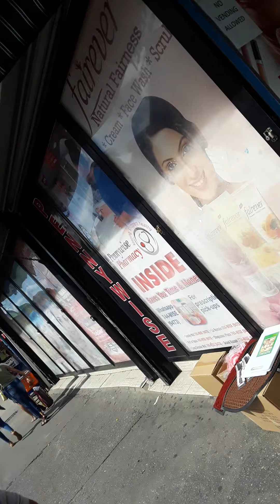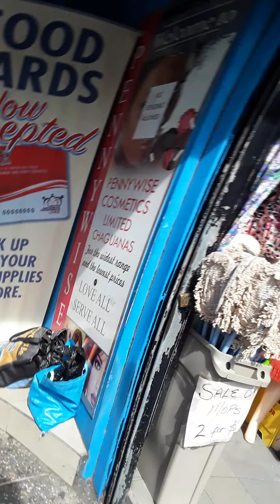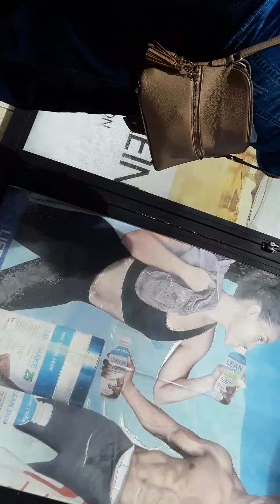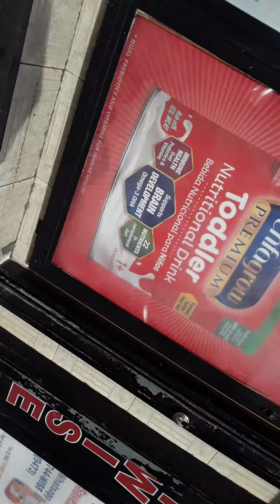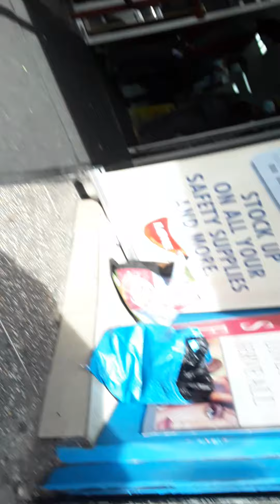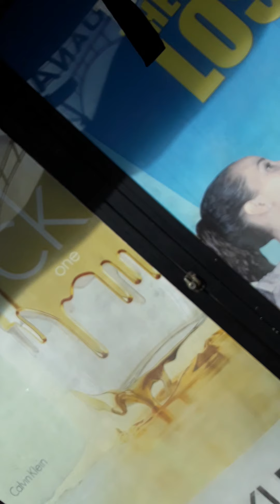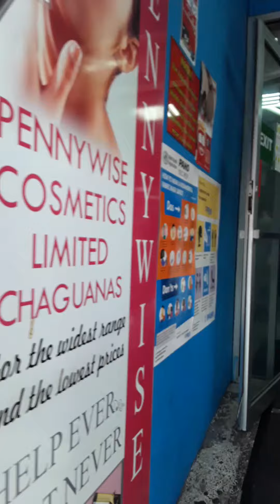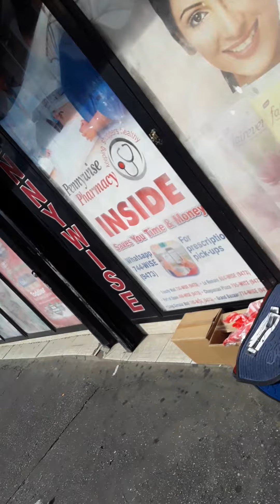BRIBE ~ HOW MUCH IS YOUR SOUL WORTH? November 13 2020